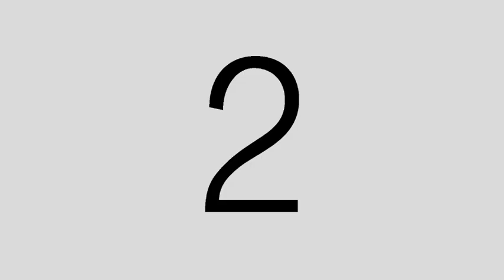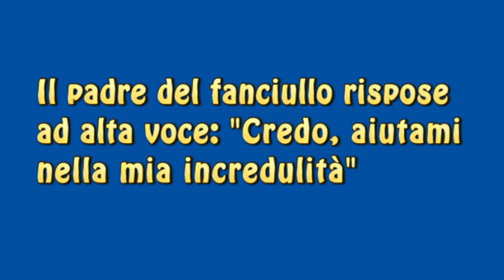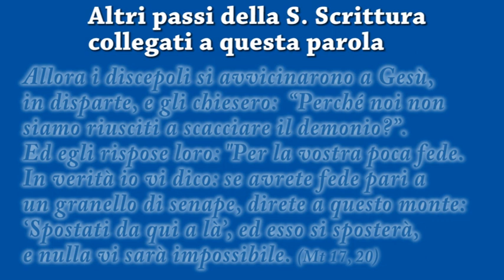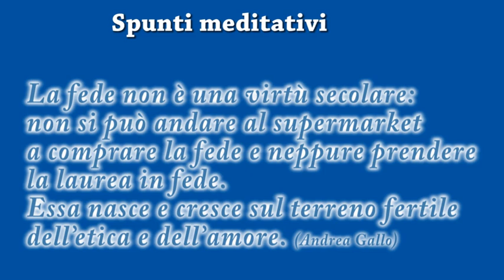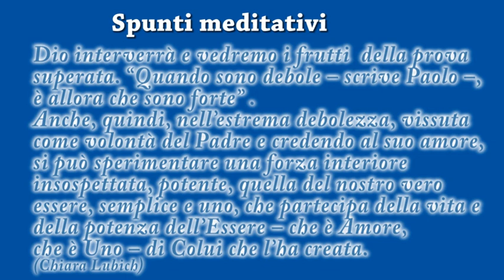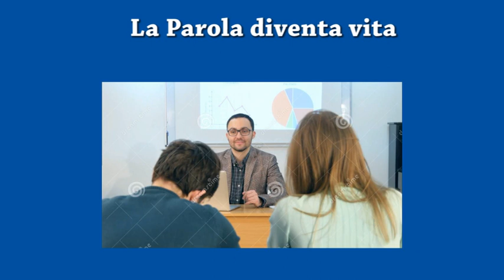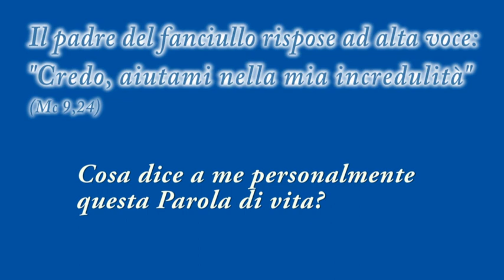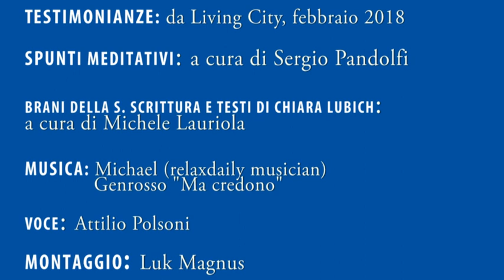Il padre del fanciullo rispose ad alta voce "Credo, aiutami nella mia incredulità" (Mt 9, 21)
Meditazioni sulla Parola di Vita di Febbraio 2020 con delle frasi di diversi autori cristiani e altri.
 - con narrazione